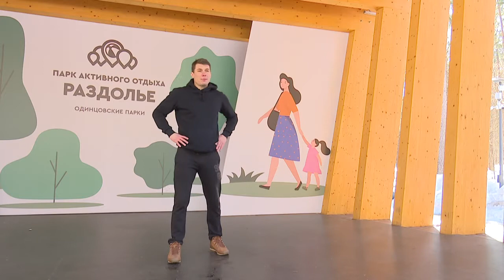Соревнования по скандинавской ходьбе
Соревнования по скандинавской ходьбе прошли среди участников проекта губернатора «Активное долголетие» в парке «Раздолье».